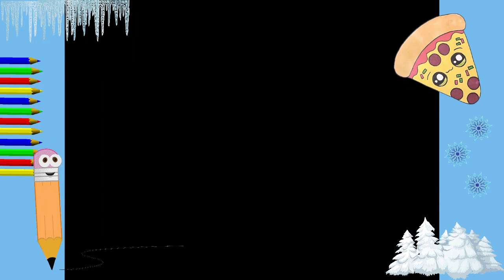HOW TO DRAW A SO CUTE KAWAII STEP BY STEP. pizza